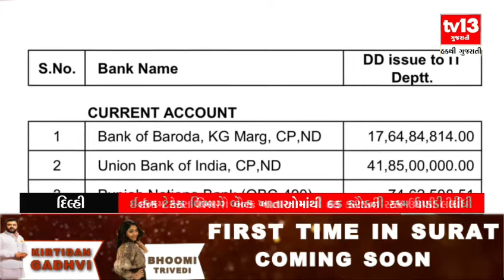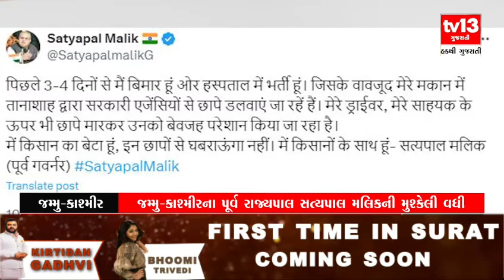News @ 9 pm - રાષ્ટ્રીય અને આંતરરાષ્ટ્રીય સમાચાર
ખેડૂતો કાલે ઉજવશે કાળો દિવસ

દિગ્વિજય સિંહના  ભાજપ પર પ્રહાર

લોકસભા પહેલા મોદીનું મિશન ગુજરાત

 લોક પ્રિય નેતાઓની યાદીમાં પીએમ મોદી પ્રથમ

 ભારતીય વિદ્યાર્થીનીના મોતની મજાક